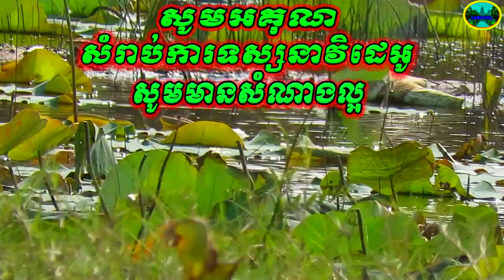ទេសភាពនៅទីនេះកាលមុនស្រស់ស្អាតណាស់ពេលនេះឈូកងាប់អស់ហើយ ||The scenery here used to be very beautiful,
ទេសភាពនៅទីនេះកាលមុនស្រស់ស្អាតណាស់ពេលនេះឈូកងាប់អស់ហើយ ||
សូមអគុណមិត្តទាំងអស់ដែលបានទស្សនាវិដេអូនេះ រាល់ការទស្សនាវិដេអូរបស់ខ្ញុំទាំងអស់គឺជាកលាំងចិត្តដើម្បីអោយខ្ញុំខិតខំផលិតវិដេអូបន្តទៀត។
ជួនពរមិត្តទាំងអស់ជួបតែសំណាងល្អនឹងមានសុខភាពល្អ។

The scenery here used to be very beautiful, now the lotus is dead ||
Sometimes I wish all my friends good luck and good health.